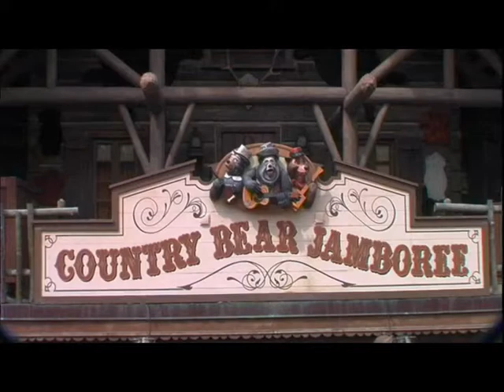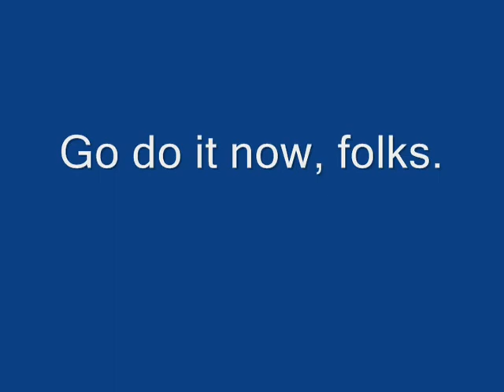Youtube Poop: Mario Gets Shot by the Country Bears(Part 1)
My first(and probably only) crack at a YouTube Poop. Also my first real editing job.

Yoshi begs Luigi to tell him about the time when Peach dragged him and Mario to Disney World to see a Country Bear show, which leads to disasterous(but humorous) results...